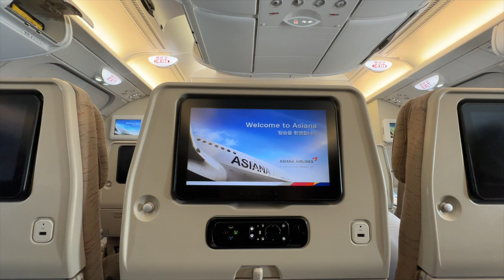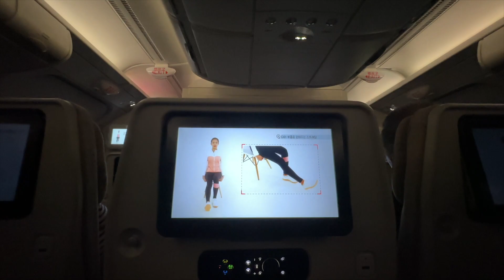VLOG: lisette & edder's wedding, wedding content creation, leaving for asia trip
FOLLOW MY EVENT CONTENT CREATION PAGES:
Follow on IG (@viv.hana_socials) & Tiktok (@viv.hana.socials) for more.

FOLLOW MY PERSONAL STYLE & FOOD PAGES:
Follow on IG, Tiktok, Lemon 8 (@viv.hana) & Pinterest (lavitavivi) for more.

WHAT I'M WEARING:
SATURDAY -
Dress (similar)
Dress (similar)

ALL LOOKS -
Shoes (similar)
Jewelry Set